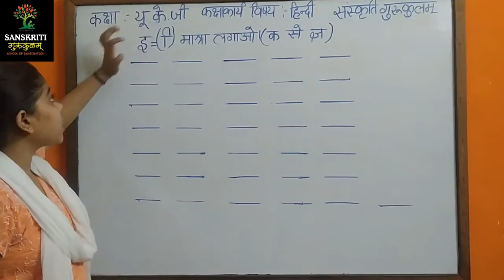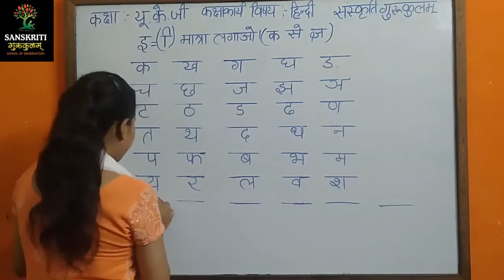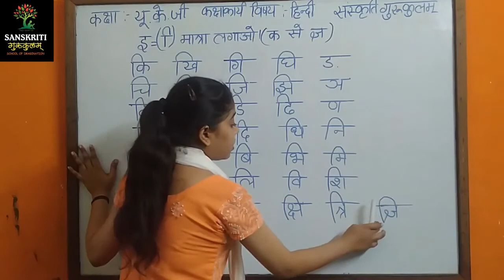Hindi matra Learning with Example | हिंदी मात्रा |'इ' की मात्रा के शब्द | हिंदी सीखे | KG | 21820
Hindi matra Learning with Example | हिंदी मात्रा ज्ञान |'इ' की मात्रा के शब्द | हिंदी सीखे | KG | 21820

Previous Links:-
Hindi matra Learning with Example | हिंदी मात्रा ज्ञान |'आ'की मात्रा के शब्द | हिंदी सीखे | KG | 19820
अ से ज्ञ | A se gya Hindi | स्वर और व्यंजन | swar and vyanjan | खाली स्थान भरो | PRe Kg | 20820
Learn Numbers 1 to 10 with spelling | 1 to 10 Number Words for Kids |Pre KG | 20820